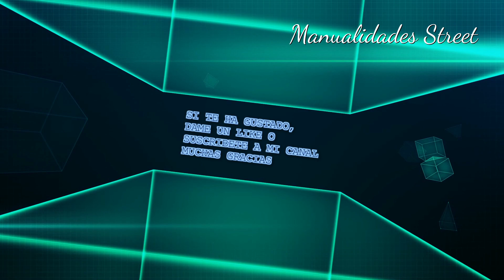ESCULTURA PARA AFRICANA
DESCRIPCIÓN:
Hola hoy te muestro como hacer esta muñeca a partir del esqueleto humano que hicimos en tutoriales pasados, solo usamos esa base y un trozo de tela, espero que te guste porque la verdad se hace muy fácil, besos.

USAREMOS:
Esqueleto o figura humana del tutorial pasado, engrudo casero, un trozo de tela, cabello postizo, la pistola de silicona, yeso, el fondo de una botella pastica, y estos tonos de pintura: Rojo metalizado, cobrizo y dorado.